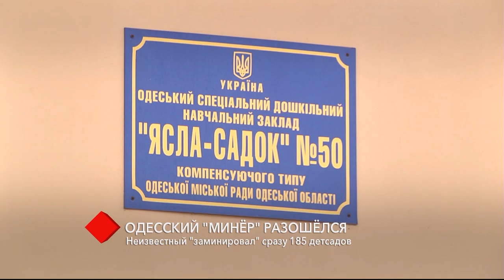Одесский "минёр" разошёлся: неизвестный "заминировал" сразу 185 детсадов